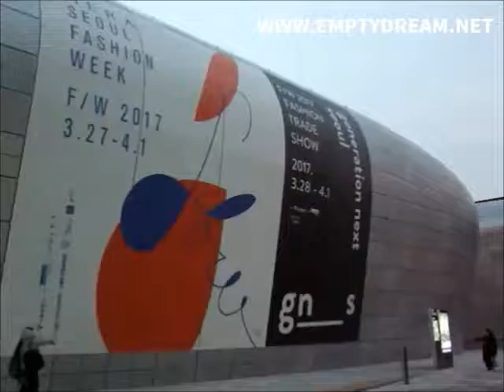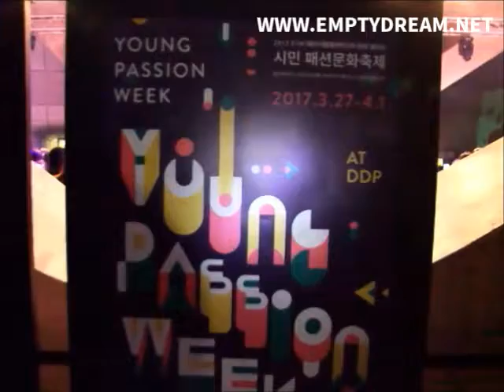서울패션위크 2017 - DDP에서 즐기는 패션문화축제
서울패션위크 2017
DDP에서 즐기는 패션문화축제
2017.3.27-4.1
동대문디자인플라자